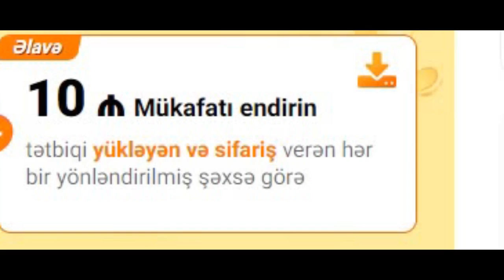Temu qeydiyyat linki 👇 // Promokod - acq644264 // 30 Faiz endirim + 10 AZN BoNuS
💰400 ₼ kupon paketi əldə etmək üçün ⭐linkə ️klikləyin və ya 💰30% endirim əldə etmək üçün acq644264 Temu Tətbiqində ⭐️ axtarın!!

Temu qeydiyyat | Temu sifariş | Bəyan etmək | Bütün prosesin praktiki izahı | Temu Azərbaycan
“Temu”dan necə sifariş vermək olar?
"Temu" nədir? - Ətrafında gedən söz-söhbətlər və izah

Online olaraq ilk dəfə sifariş verəcəklər, necə sifariş edəcəyinizi bilmirsinizsə, hər şeyi addım-addım izah edirəm. Şərhə "+" qoymağınız kifayətdir.

TEMU SAYTINDAN QEYDİYYAT VƏ AZƏRBAYCANA BİRBAŞA SİFARİŞ !(Azərbaycanda Bir İlk)
temu kargo kargoaçılımı kesfet keşfetteyizzz temuhaul @Temu “Temu”dan necə sifariş vermək olar?